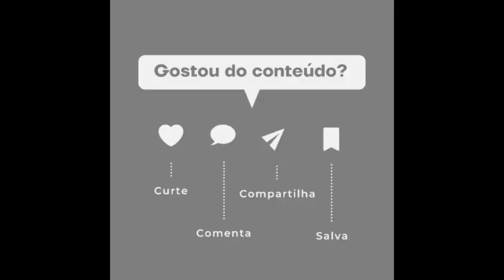🚨Luana Bertolucci revela câncer no sistema linfático